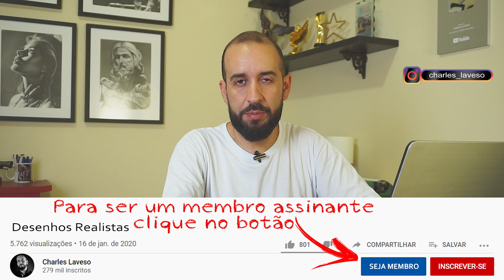QUANTO COBRAR POR SEU DESENHO?